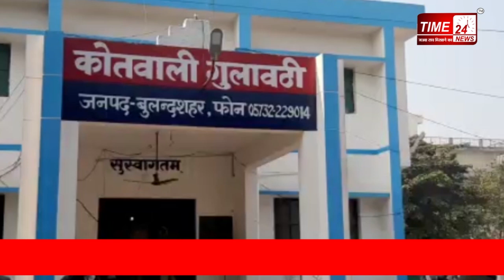हार्टअटैक से युवक की मौत,परिजनों ने ग़रीबी बताया कारण !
कोरोना काल में बुलन्दशहर में एक ज़िंदगी सिर्फ़ इसलिए मौत की आगोश में सो गई. क्योंकि परिवार का मुखिया पिछले कुछ दिनों से आर्थिक तंगी को लेकर काफ़ी परेशान था। परिजनों के मुताबिक मृतक मज़दूर पिछले 4 महीने से बेरोजगारी और भूखमरी के हालातों से जूझ रहा था जिसके चलते मानसिक तनाव को झेल रहे मज़दूर को हार्ट अटैक हुआ और मजदूर की मौत हो गई। बुलंदशहर की गुलावठी थाना क्षेत्र के मोहल्ला सुदामापुरी का रहने वाला मृतक मज़दूर अपने परिवार का एक मात्र सहारा था जो कि परिवार का भरण पोषण करता था। मजदूर रेहड़ी लगाता था. और अगर मृतक के परिजनों की माने तो लॉकडाउन के चलते मृतक आर्थिक तंगी से जूझ रहा था। म्रतक के परिजनों का दावा है कि पैसे की किल्लत हो जाने से कहीं ना कहीं मृतक परेशान था, और आज अचानक हार्ट अटैक से मजदूर की मौत हो गई#Bulandshahr_News